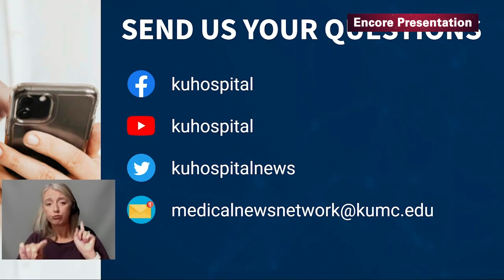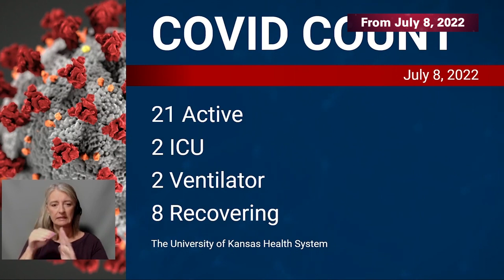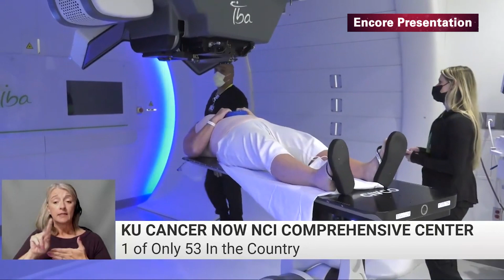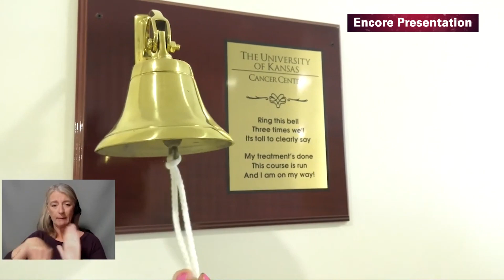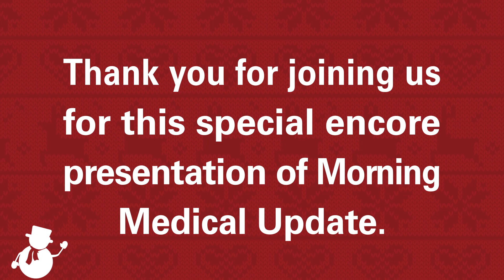Morning Medical Update Encore Episode 12-27-22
NCI Comprehensive achieved: In an episode that first aired July 8, The University of Kansas Cancer Center has been designated as a “comprehensive” cancer center by the National Cancer Institute (NCI). It's the highest level of recognition awarded by the NCI and is the gold standard for cancer centers. Our experts talk about what that means and about the impact this will have on cancer research and the future of cancer care.